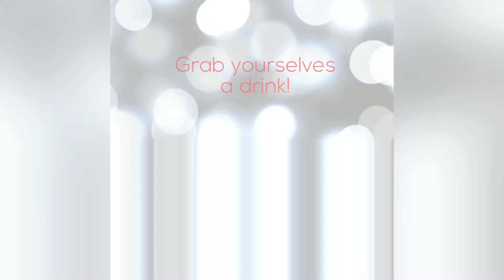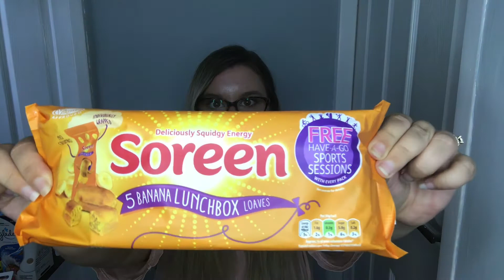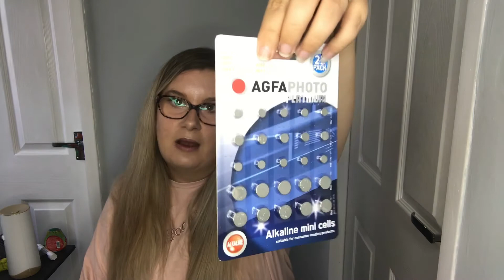HUGE B&M HAUL | JULY 2020 | HOME ESSENTIALS & MORE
Musician: Jef